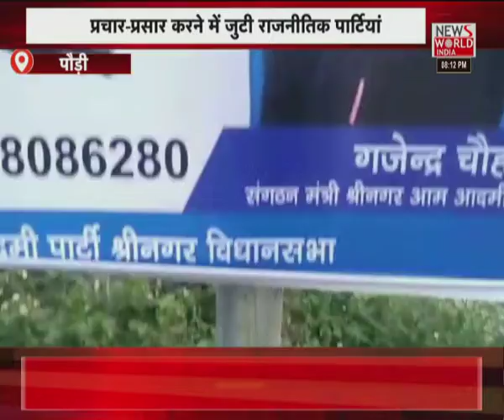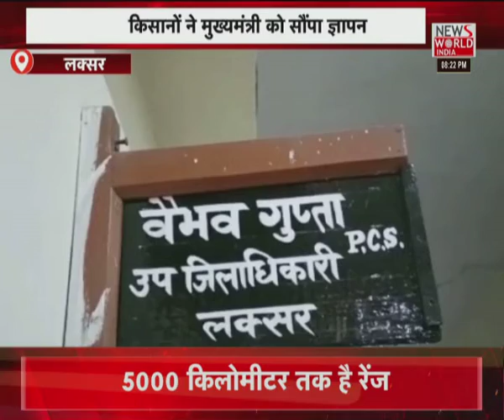Uttarakhand की खबरों का मेगा बुलेटिन...अपना उत्तराखंड । News World India